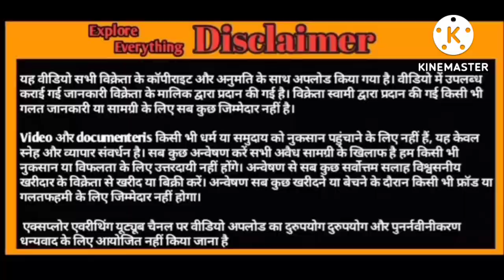kota female adant 14500 only meena Goat farm